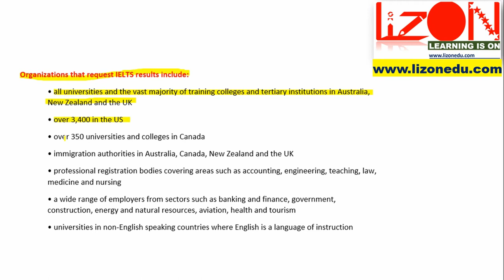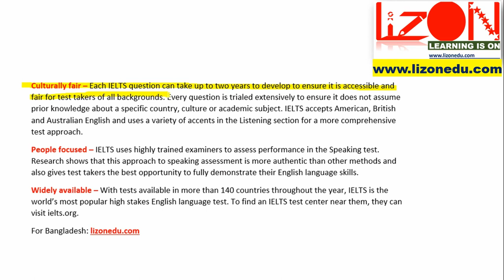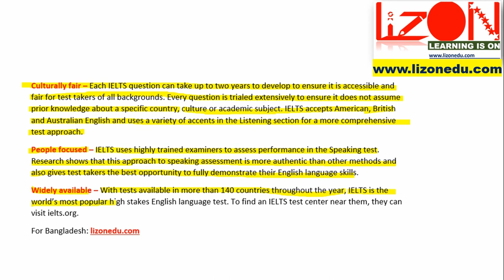Podcast- Reasons you choose IELTS